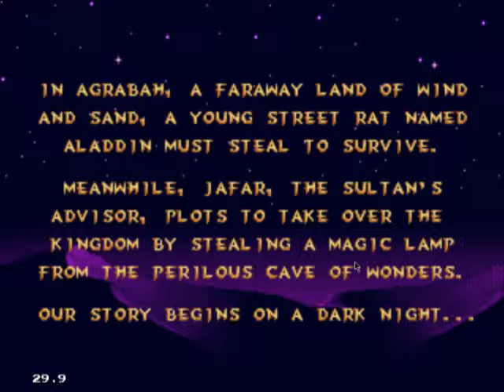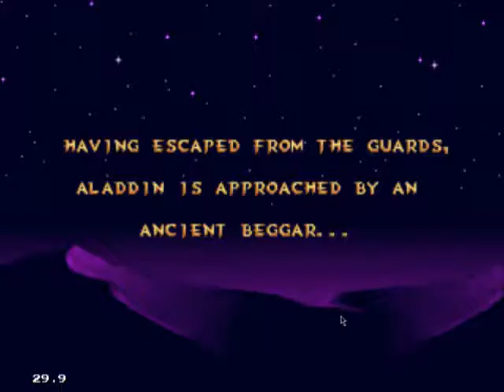Lets Play Aladdin Part 1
Nother LP of Virgin Interactive Disney gameness, not doing Lion King btw, also fixed sound so it doesn't overpower my mic in this LP, anyway enjoy.

Welcome to my Aladdin Lets Play Series, Aladdin is by Virgin Interactive and is ofcourse by Disney. Anyway basically the childhood classic story in game format on Sega Genesis, enjoy.